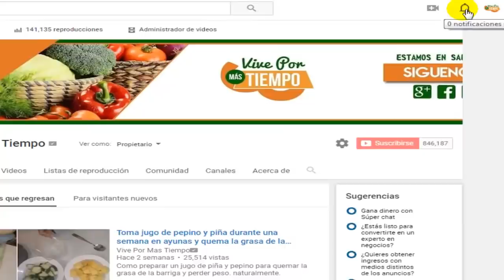Agregale azucar a tu champoo y esto es lo que hara en tu cabello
te daremos a conocer los grandes beneficios que obtienes en tu cabello,  cuando le agregas azúcar a tu champú, te deja el cabello suave brilloso y fácil de desenredar.